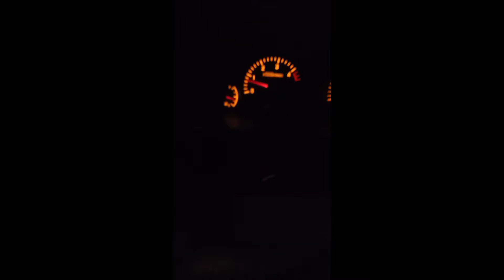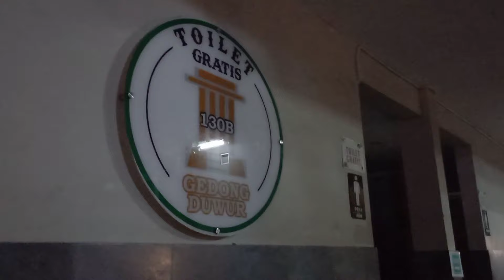TRIP KE 3 NYUPIR ELF JAKARTA- MAGELANG (BANDONGAN)😃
Asalamualaikum wr wb teman2 pada kesempatan kali ini mas soleh berkesempatan ngetrip lagi nih membawa rombongan jamaah pengajian pimpinan  abah husein bin umar ke daerah bandongan Magelang, start tj priok lalu jmput kembali jamaah di eksit tol karawang Timur lalu jos kembali ke Magelang alhmdlilah aman lancar selamet,😃🤗🙏 mohon dukungan nya agar chanel youtube mas soleh semakin maju dan berkembang nggih trmksh 🙏🤗😃